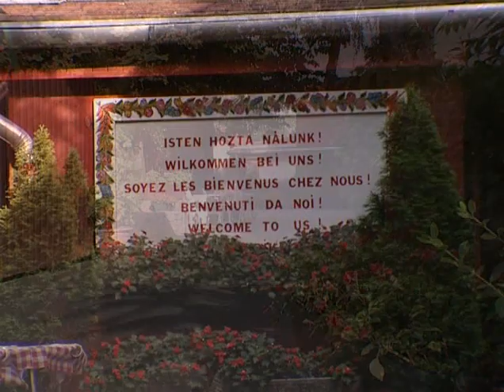Gazsi Jancsi-Vasko Todi-Suke Sanyi(Sanyesz)-Lakatos Jozsi-Szirmai Miska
kalocsai paprika csárda